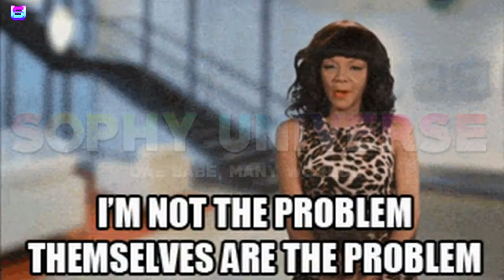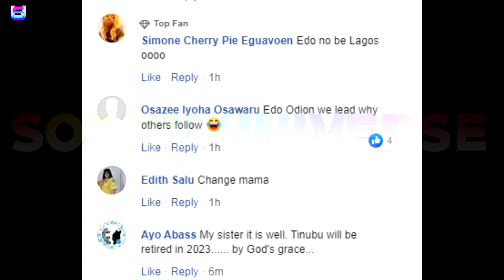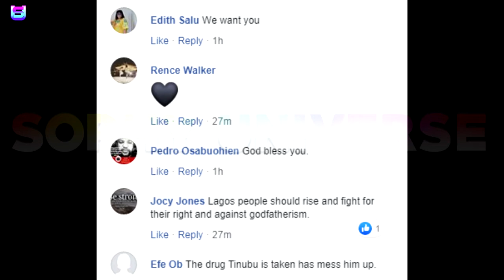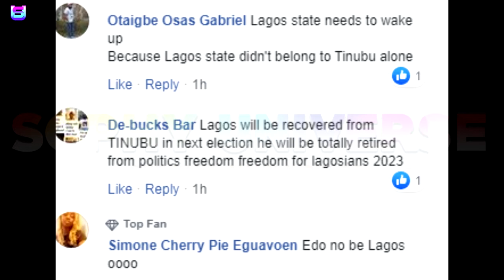BEAUTIFUL LADY CONGRATULATES EDO PEOPLE ALSO URGES LAGOSIANS TO STAND-UP & SAY NO TO GOD-FATHERISM